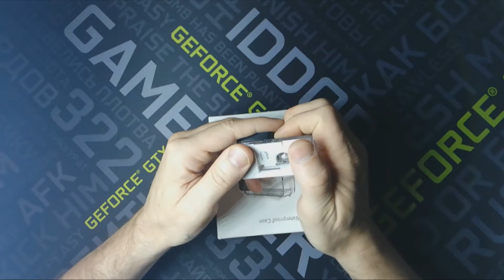Разочаровался в чехле Xiaomi с УФ-защитной крышкой объектива и лайк за Аквабокс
(Yi, белый)
Аквабокс для Xiaomi – надежный аксессуар, обладающий ударопрочными свойствами и уровнем защиты P68. Благодаря этому ваша камера находится в полной безопасности – ей не страшны вода, песок, грязь, а также физические повреждения.
Особенности подводного бокса
Аквабокс для Yi 4k подходит для активного отдыха и занятий спортом. Аксессуар обеспечивает сохранность камеры во время плавания и дайвинга. Особенности аквабокса для Xiaomi:
Надежное крепление;
Совместимость с Xiaomi Yi Action первого поколения;
Аквабокс – оригинальная продукция Yi;
Защита от воды пыли и других частиц;
Удобство эксплуатации;
Аквабокс для Yi 4k выполнен из качественных материалов.

Кожаный чехол для экшн-камеры Xiaomi Yi 2 4K – это корпус повышенной прочности для защиты Вашей камеры. Легко сочетается с другими фирменными аксессуарами – разными видами крепления и поплавками. УФ-защитная крышка для объектива имеет защиту от удара и пыли. Двойное покрытие защищает объектив от запотевания.